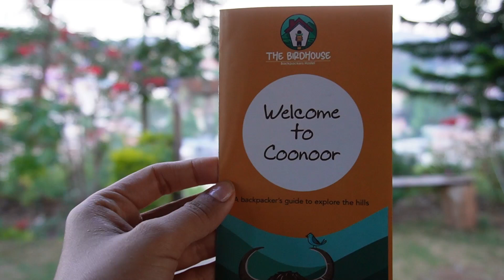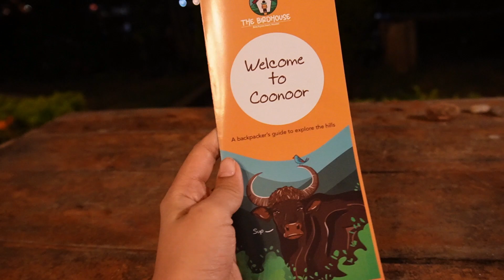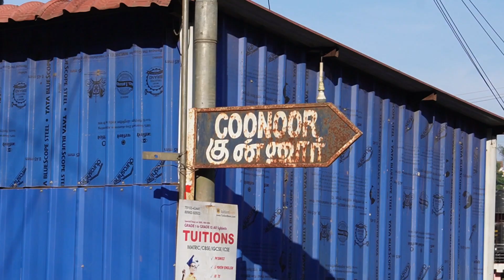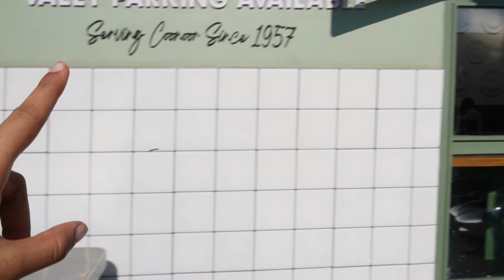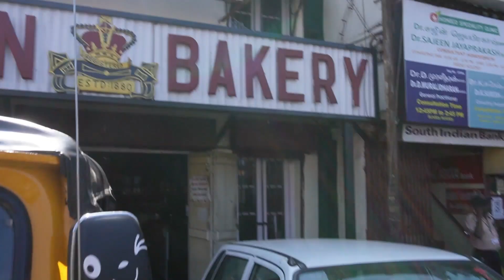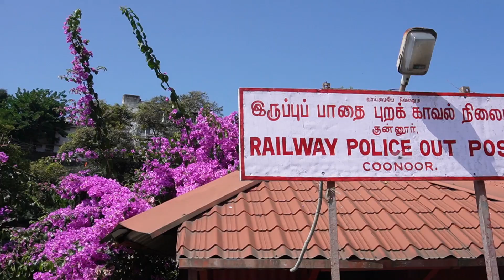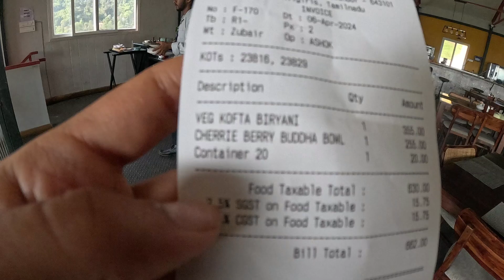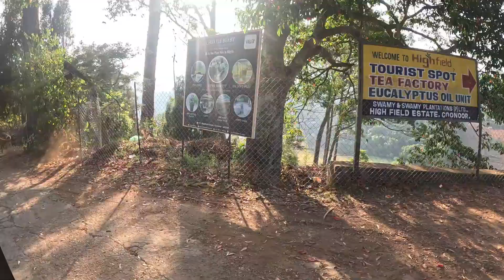Coonoor | 3 days Itinerary | Wellington Lake | Budget Solo Trip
I traveled to Coonoor solo and in budget. Boarded an overnight bus from Bangalore, stayed at Birdhouse hostel and did a lot of not-so-touristy things. Best of all was Tiger Trail hike!!

The place has my heart totally. Out of all the places I have covered in South India, Coonoor is something I fell in love with.

I would definitely visit there again sometime soon, and next time, for a long and slow travel.

Documented whatever I did and sharing it here in the most raw and uncut form as possible!!

My Vlogging and Editing Gears:

Here is a list of my Travel Essentials: